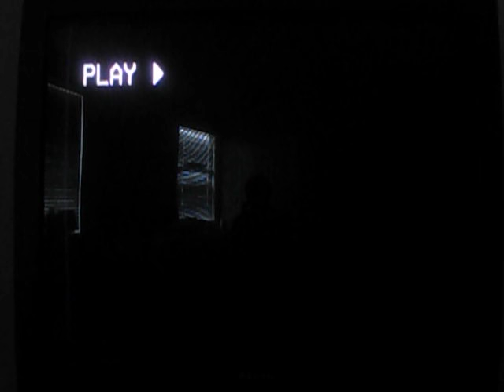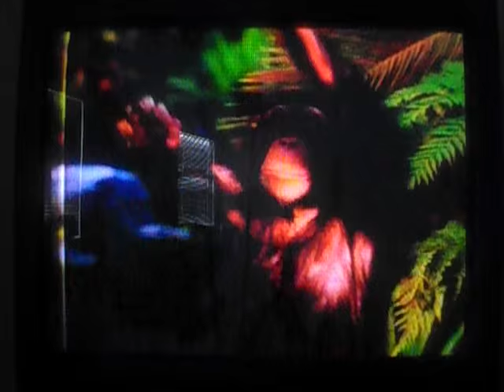Opening To Pocahontas II:Journey To A New World 1998 VHS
Here Is The Opening Previews To The 1998 VHS of Pocahontas II:Journey To A New World,And Here Are The Orders:
1.Green FBI Warning Screens
2. Walt Disney Home Video Logo
3. Coming Soon To Theaters Screen
4. A Bug's Life Trailer
5. Now Available To Own On Videocassette Screen
6. The Black Cauldron Trailer
7. Coming Soon To Own On Videocassette Screen
8. Kiki's Delivery Service Trailer
9. Lady And The Tramp Trailer
10.The Jungle Book: Mowgli's Story Trailer
11.The Lion King 2: Simba's Pride Trailer
12. The Wonderful World Of Disney Promo
13. Feature Program Screen
14. Aspect Ratio Screen
That's All.